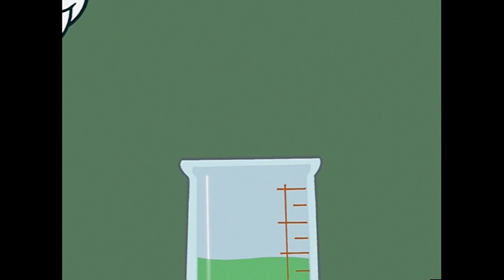Nora enseña como congelar una gelatina con Acetato y Citrato de Potasio (La Robot Adolescente)